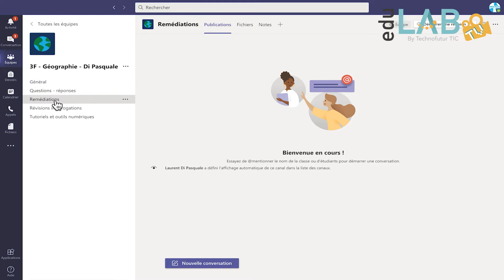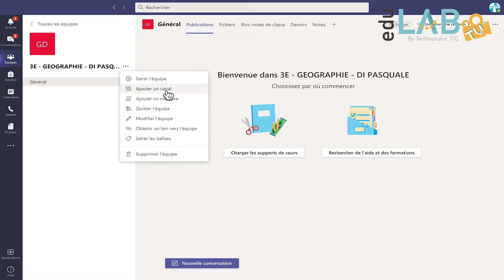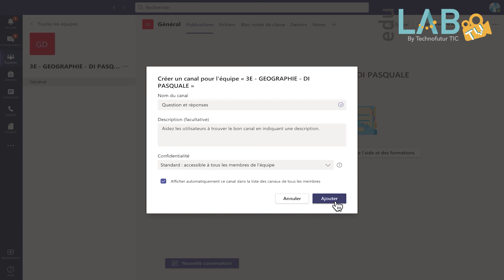Tutoriel TEAMS 2 : "créer un canal de communication"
Découvrez dans cette courte vidéo, comment ajouter des canaux de communication dans votre équipe, à l'aide de notre formateur Laurent Di Pasquale.

En espérant que ce tutoriel pourra vous aider à vous lancer dans la prise en mains de cette plateforme.